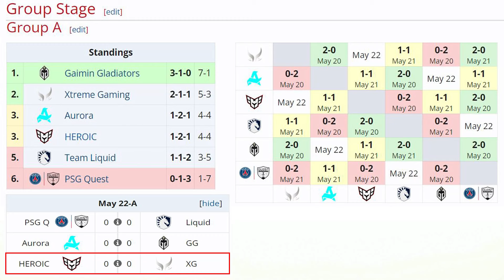HEROIC vs XTREME GAMING [GAME 1] BO2 - K1, SCOFIELD vs AME, XINQ - DREAMLEAGUE SEASON 23 DOTA 2